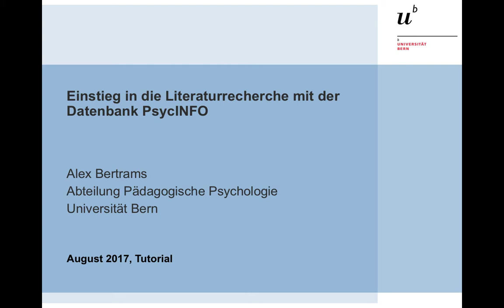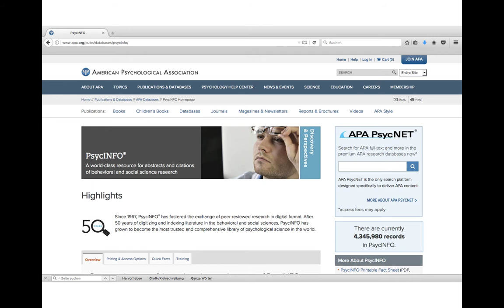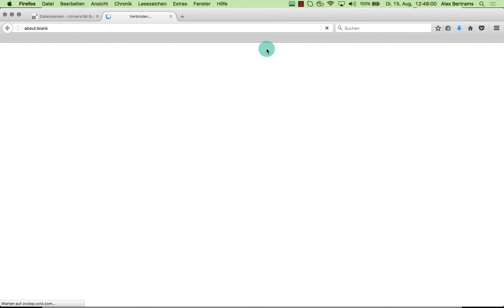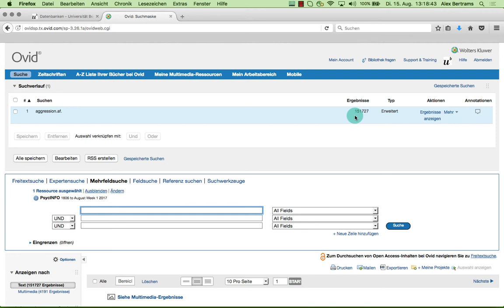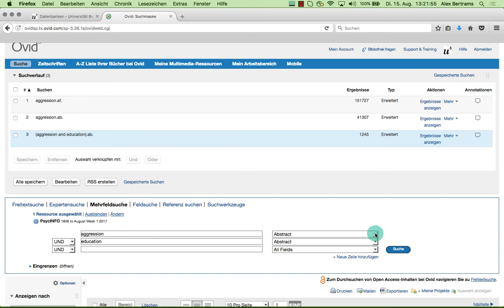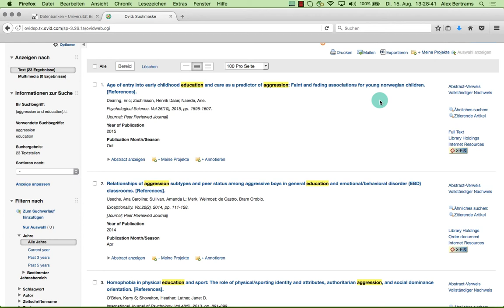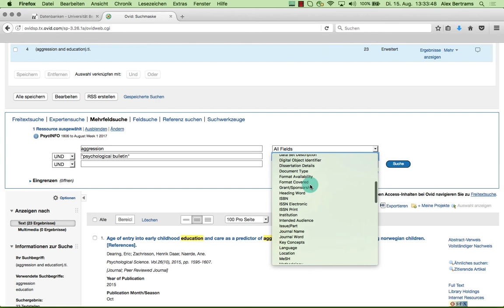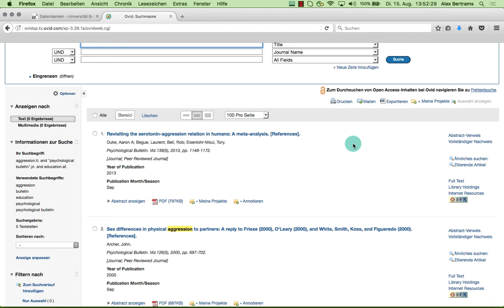Tutorial Literaturrecherche in PsycINFO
Für wissenschaftliches Arbeiten im Bereich der Psychologie ist die Datenbank PsycINFO ein wichtiges Werkzeug, um Literatur zu recherchieren (z.B. Forschungsartikel). Das Tutorial zeigt, wie man zur Suchmaske der Datenbank gelangt und wie die anfängliche Recherche zu einem bestimmten Thema aussehen kann.

Zum YouTube-Kanal NCBI (National Center for Biotechnology Information) (Dieser Kanal bietet weitere Lehrvideos zum Umgang mit PubMed bezüglich spezieller Themen an.)